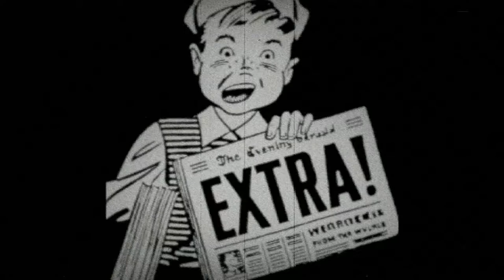Rock Steady Records News Alert!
The first News Alert on The Odfathers